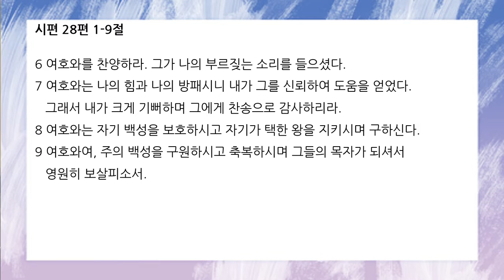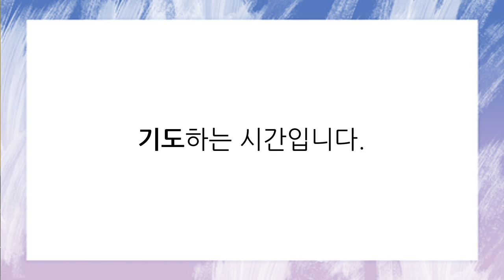[함께공동체] 아침기도회